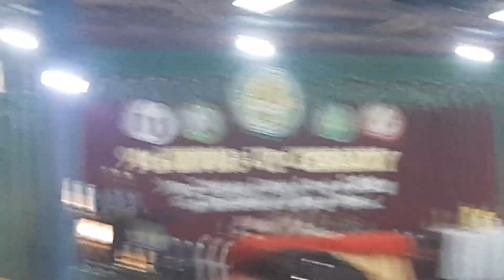Wonderful Message from Guest Speaker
moving-up